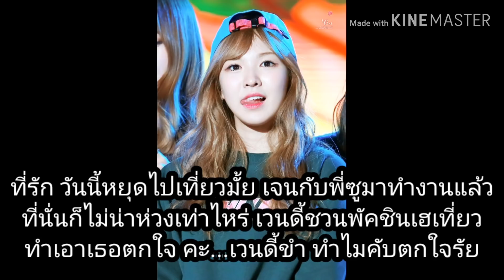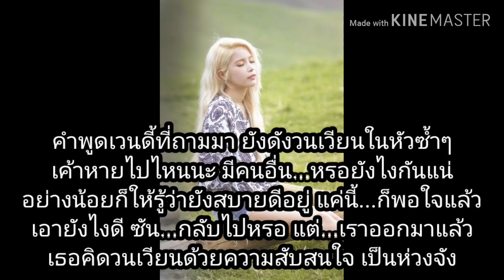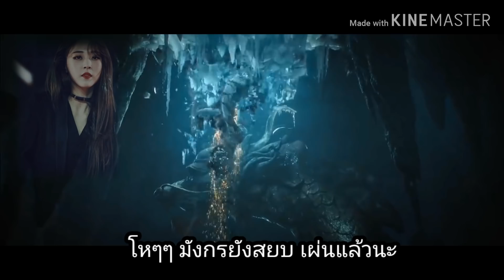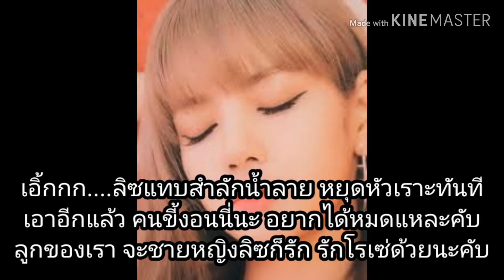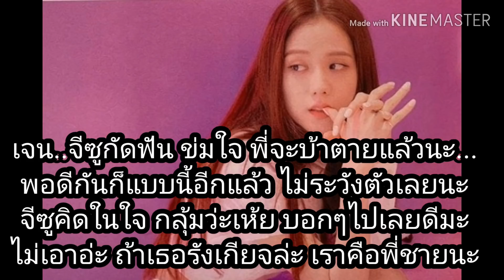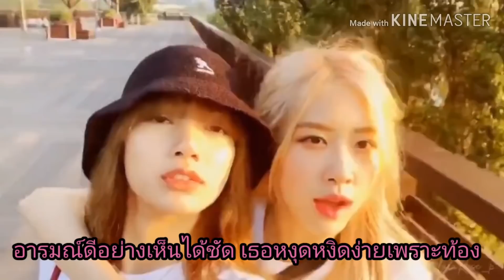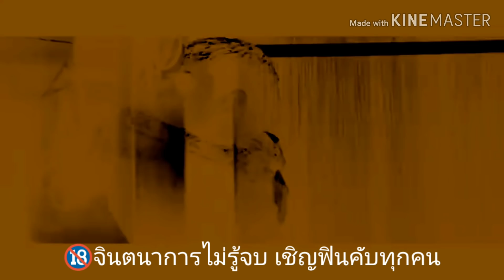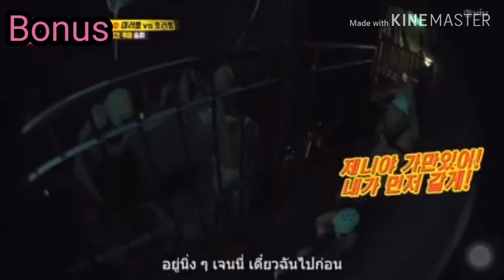ลิขิตรักแวมไพร์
คลิปนี้สร้างเพื่อความบันเทิง และรักในตัวศิลปินเท่านั้น มิได้มีเจตนาสร้างความเสียหายใดๆให้แก่ศิลปิน บุคคลและสถานที่เป็นเพียงตัวละครสมมุติเท่านั้น มิได้มีส่วนเกี่ยวข้องใดๆกับชีวิตจริง โปรดใช้วิจารณญาณในการรับชมและรับฟัง